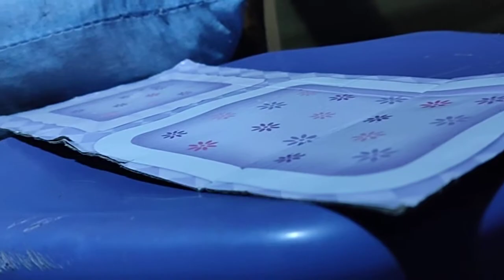taking care of my baby 💕